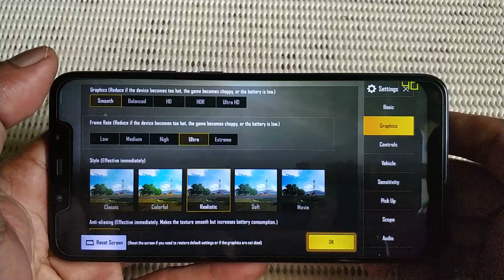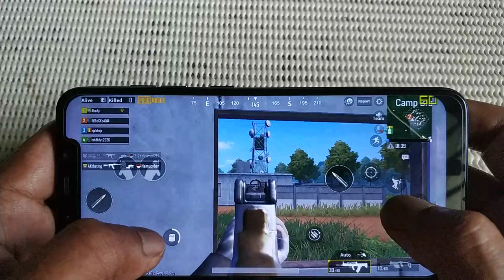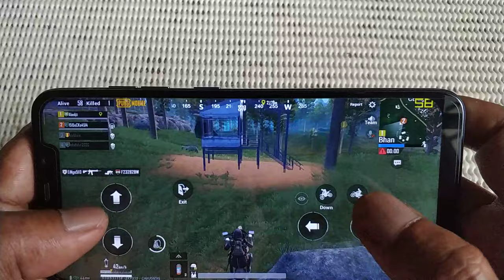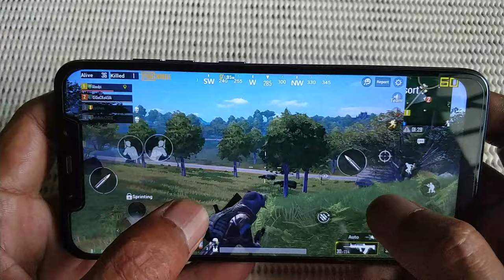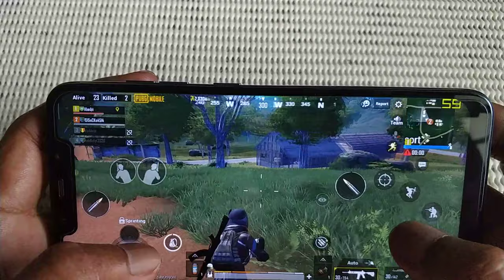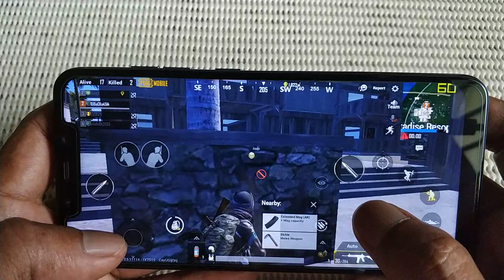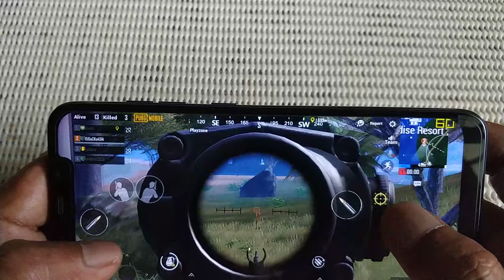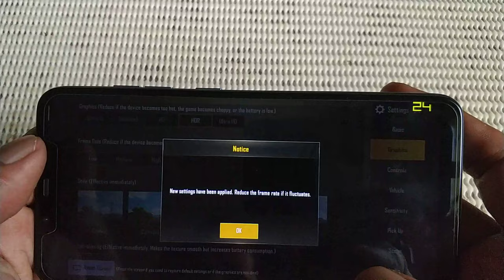PUBG mobile extreme setting 60 fps on Pocophone F1